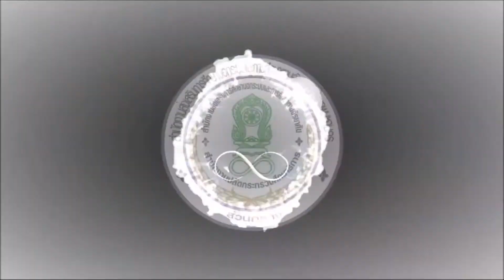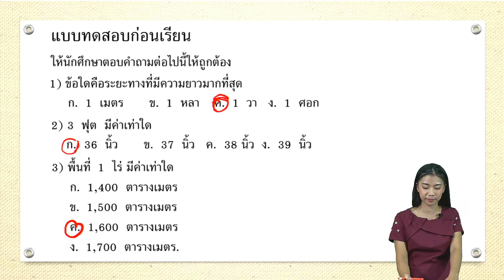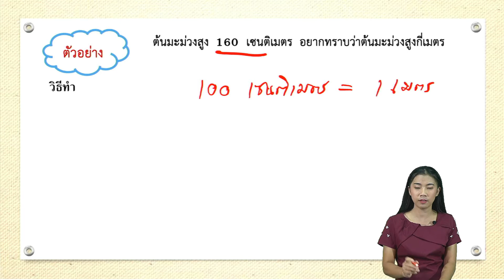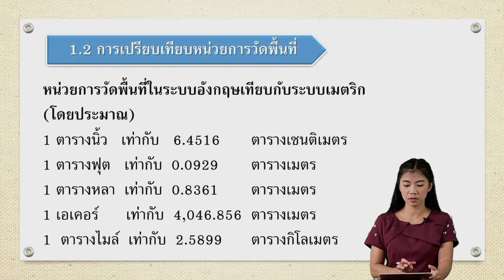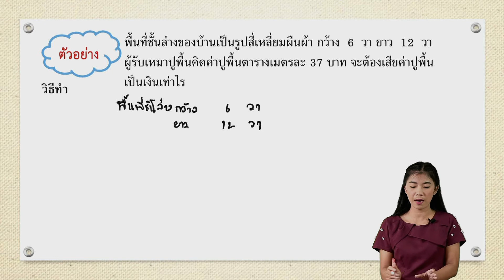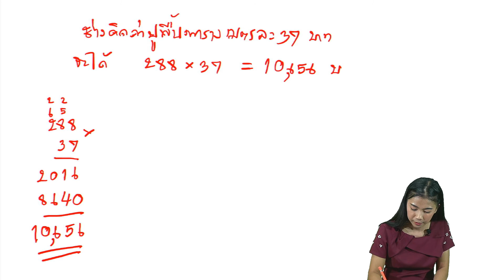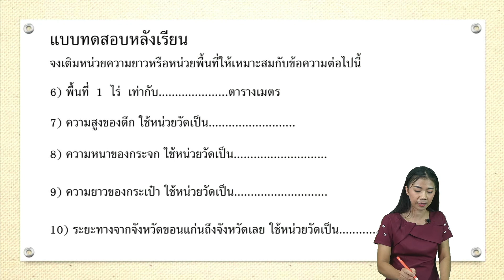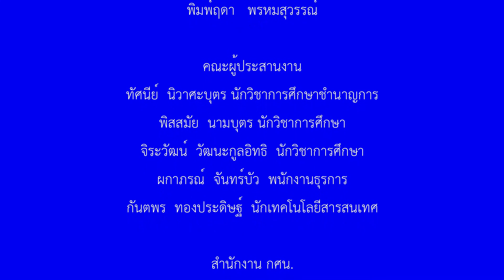คณิตศาสตร์ | มัธยมศึกษาตอนต้น | (พค21001) | ตอนที่ 8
คณิตศาสตร์ | มัธยมศึกษาตอนต้น | (พค21001) | หลักสูตร กศน. 2551
บทที่ 5 การวัด
- การเปรียบเทียบหน่วยความยาวและพื้นที่
- การเลือกใช้หน่วยการวัด ความยาวและพื้นที่